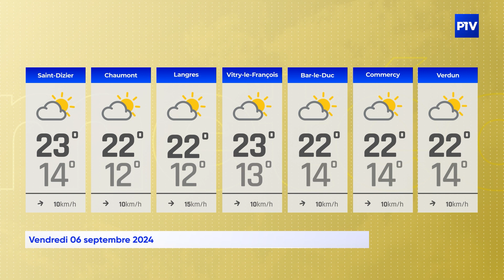La Météo | Vendredi 06 septembre 2024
Vos prévisions météo pour la journée du 06 septembre 2024.